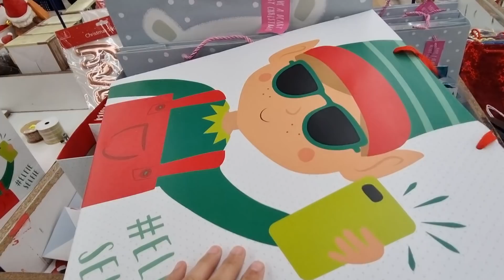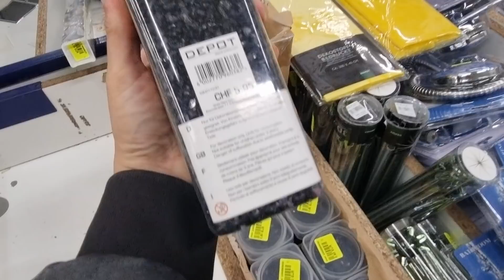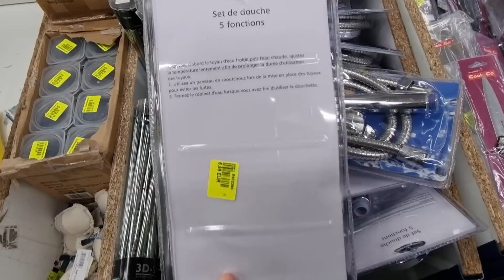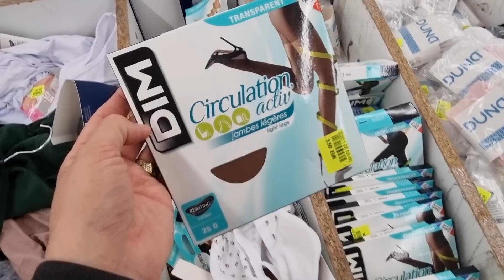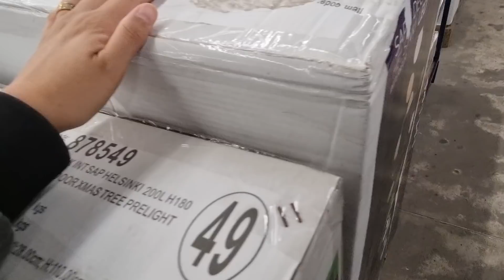🤗💙ARRIVAGE NOZ 19 octobre 2021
Découvrez le nouvel arrivage Noz avec pleins de nouveautés ! Nouveautés de folie au rayon noël bazar vêtements !